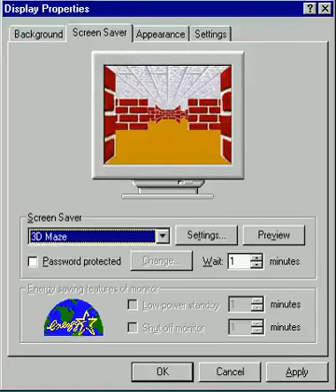3D Maze screensaver.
3D Maze is the name given to a screensaver, created in OpenGL, that was present in Microsoft Windows from Windows 95 until it was discontinued after Windows ME.

The maze is randomly generated each time, with the "player" navigating through it in first-person, spawning in front of a floating start button. From there, the maze is automatically traversed using the right-hand rule, which will guarantee the maze will eventually be solved because all of the randomly-generated mazes are simply connected (there are no looping paths).

By default, the maze is textured with brick walls, a wooden floor, and an asbestos tile ceiling. Users can customize these textures, swapping them out for animated psychedelic patterns in later versions, or may instead create their own custom textures.

As the maze is traversed, several objects can be found inside it, including floating "OpenGL" logos, images of globes on the walls (which is seen on the cover of the OpenGL Programming Guide), and a 2D sprite image of a rat that is also moving through the maze. Additionally, the "player" will encounter rotating polyhedric gray rocks that, when touched, will flip the camera upside down and turn the floor into the ceiling. When this happens, the "player" will traverse the maze following the left wall rather than the right until the exit is found or another gray rock is encountered, flipping the camera right-side up again.

The exit to the maze is a floating, translucent smiley face. Upon reaching it, the maze will reset and another will be generated. If the maze is completed and reset while upside down, the next maze may be traversed as if it were upside down, hugging the left wall instead of the right.

Users can also enable an overlaid map, which constantly displays the maze using simple vector graphics. On this map, the "player" is represented as a blue triangle, the start as a red triangle, the smiley face as a green triangle, the rocks as rotating white triangles, the OpenGL logos as stationary white triangles, and the rat as an orange triangle.

Cornell University's Maze in a Box, a project to create 3D graphics using the Atmel Mega32 microcontroller, used the 3D Maze screensaver as inspiration. In 2017, independent video game developer Cahoots Malone made Screensaver Subterfuge, a video game based on the screensaver created using assets from the original ssmaze.scr file.

XScreenSaver 5.39, released in April 2018, includes a Maze3D module written by "Sudoer" that replicates the Windows screensaver.

Writing for Bustle, Jessica Blankenship was unable to recall anything that was as "mesmerizing, alluring, frustrating, and exquisite" as getting lost in the 3D Maze screensaver. Slate's Jacob Brogan called the screensaver a "harried, first-person rush through a brick-walled labyrinth" likening it to an "intelligence at work" and went on to compare watching it to watching one's grandparents play Wolfenstein 3D "while sitting in silence as they haplessly mashed the keypad".